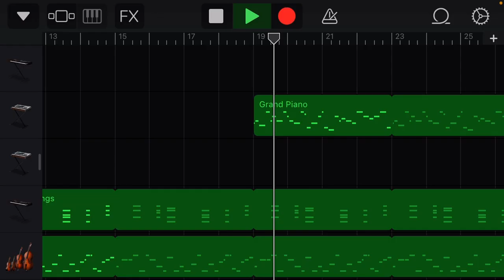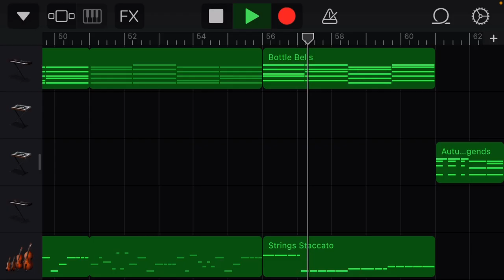MOCHA GOES TO HELL OST: Take a vacation to hell!… for Limbo ACT 2